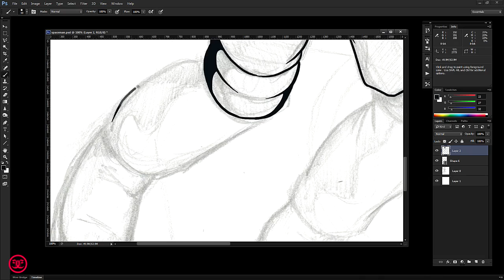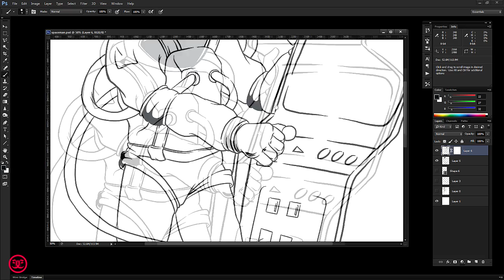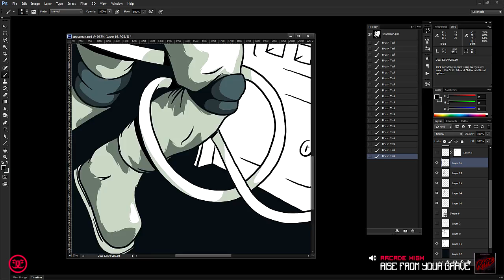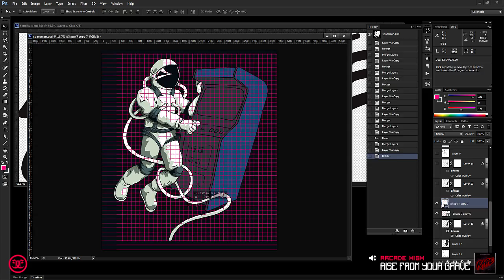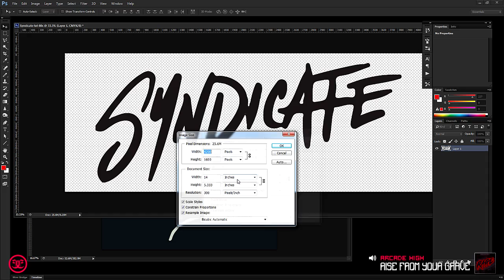Syndicate "Spaceman Start" Artwork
"Rise from Your Grave" by Arcade High used by permission by Telefuture Records